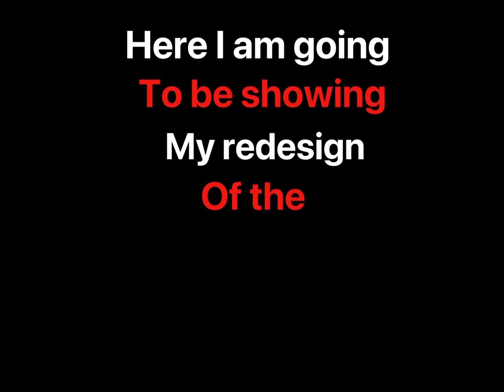2023 HAAS F1 REDESIGN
Here I made a redesigned 2023 HAAS formula 1 car. I made this using ala mobile on the full version. I hope you like it and I will be making more redesigns